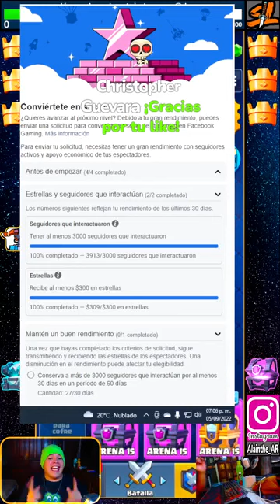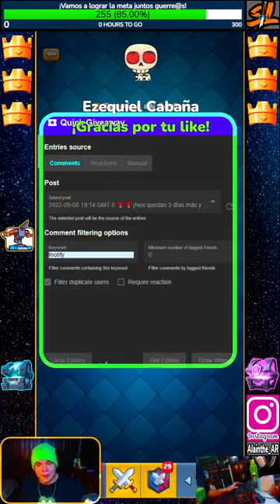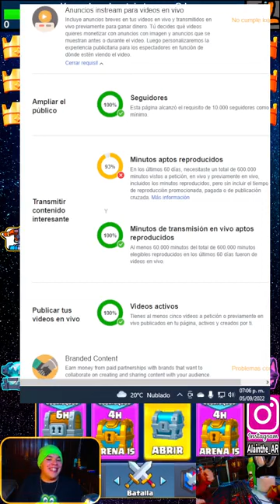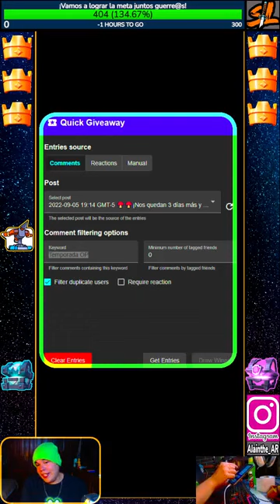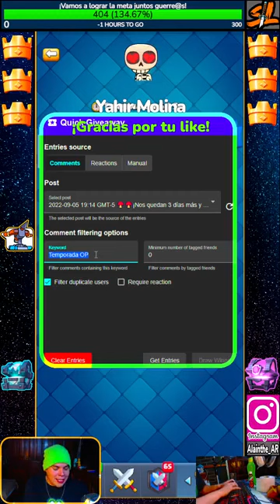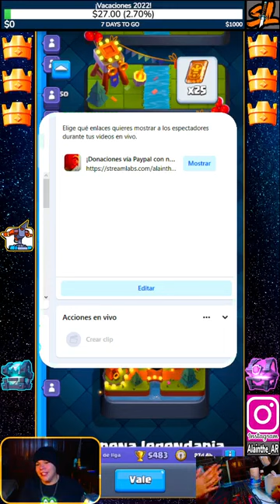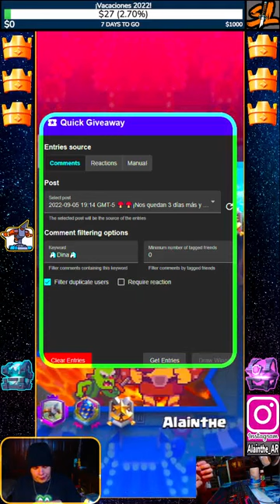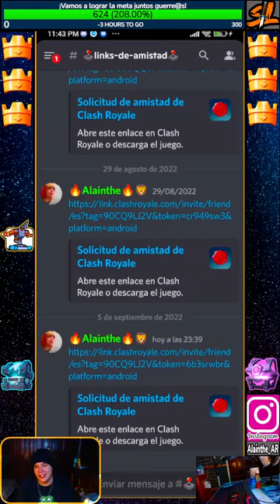🍄🍄¡Nos quedan 3 días más y habremos vencido, guerr@s! ¿Lo lograremos ¡Nueva temporada de Clash Ro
🍄🍄¡Nos quedan 3 días más y habremos vencido, guerr@s! ¿Lo lograremos ¡Nueva temporada de Clash Royale! ¡Día de passs!🍄🍄